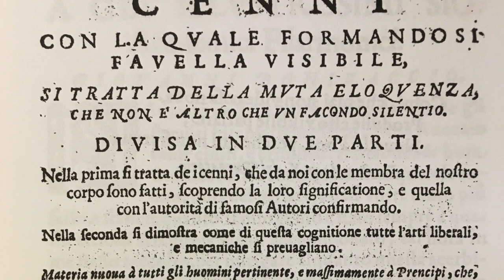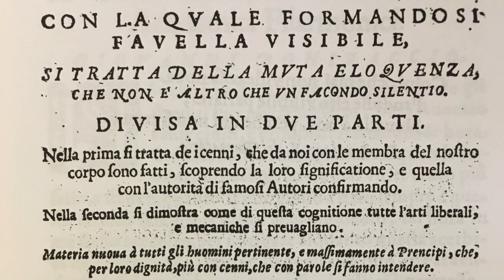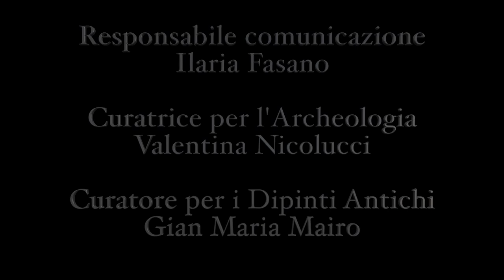Dieci capolavori in cinque secoli - "Un attimo prima"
Cari amici, per voi la quarta puntata della webserie "Dieci capolavori della Fondazione Sorgente Group in cinque secoli”. Un viaggio in una prestigiosa collezione d’arte, dal Rinascimento al Novecento, con un denominatore comune: dieci grandi Maestri a fare da filo d’Arianna nel dipanarsi di cinquecento anni. In collaborazione con Fondazione Sorgente Group, presieduta da Valter Mainetti, quest’oggi vi parlerò di un dipinto che racchiude in se un’altissima introspezione psicologica e uno scandaglio finissimo e raro dell’animo umano, la “Sofonisba” di Simone Cantarini, un grande pittore pesarese barocco sommo allievo di Guido Reni. Buona visione! Le puntate sono disponibili anche su e sul nostro canale YouTube